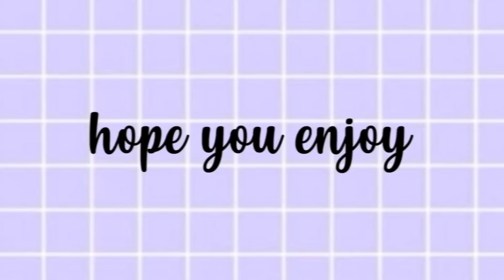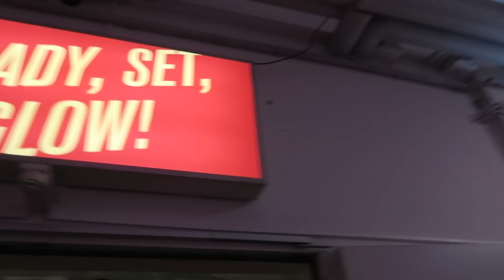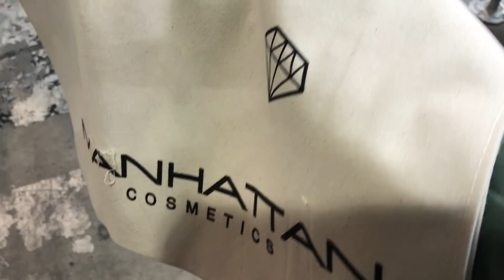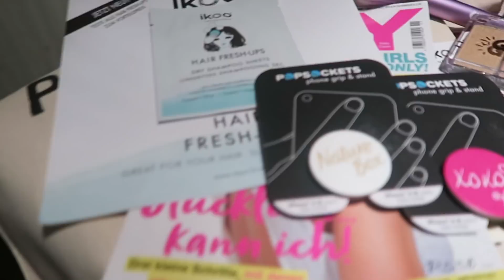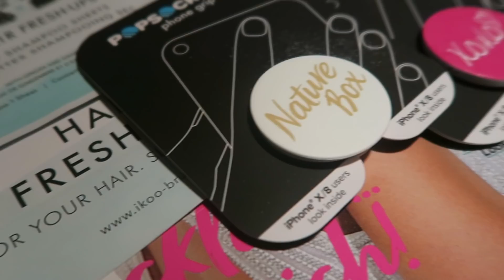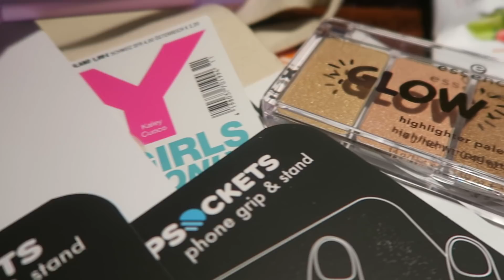Das ERSTE mal Glowcon Berlin 2018 😍💗| VLOG | Marieluise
Ich habe die letzten 2 Tage für euch gevloggt, um euch ein paar Einblicke von der Glowcon Berlin 2018 zu zeigen. Der Tag war mega schön.😍 Ich würde mich riesig freuen, wenn ihr das Video weiterempfehlen würdet, vielleicht sieht man sich ja dann auf der nächsten Glow. 😚❤️

🌸 Lasst mir gerne ein Abbo da !

🌸 Wenn euch das Video gefällt lasst mir einen  👍🏻 da 🤗

❌ MUSICALLY ➜ @marylu.ly

🌸 Kamera: Canon Legria HFS200